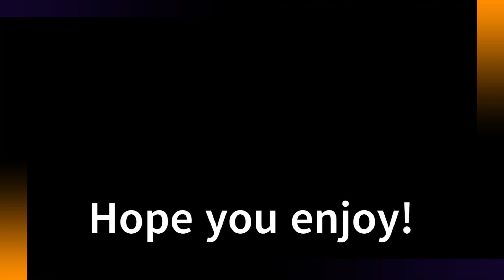(Character) Revised Rabbit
I've not uploaded a new anything in a while. Sorry about that.
 A lot of personal things in my life has been getting in the way.
My main project for a while has been recreating the female rabbit species for Overgrowth. It's been a long time coming since ive had to redo a lot of it. I hope it lives up to people standards, as far as skins go for characters. No new animations for this one sadly. That's another mod all together. I hope you all enjoy. You can download from the Overgrowth Steam workshop.